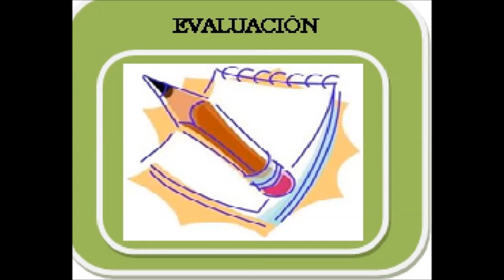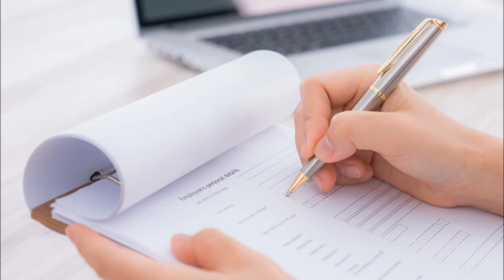Plaza en educacion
Las plaza en la educacion en Guatemala